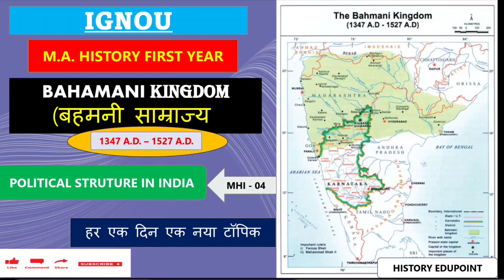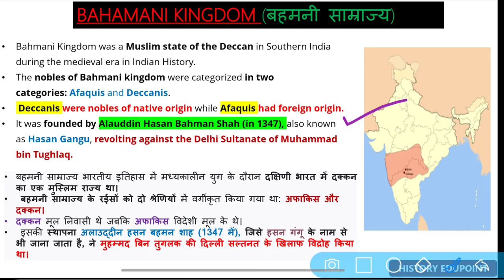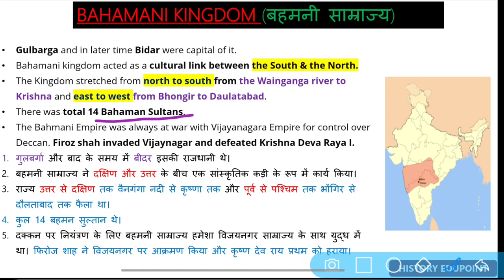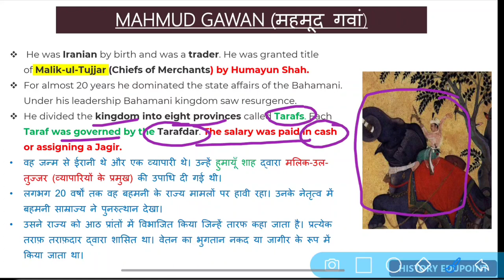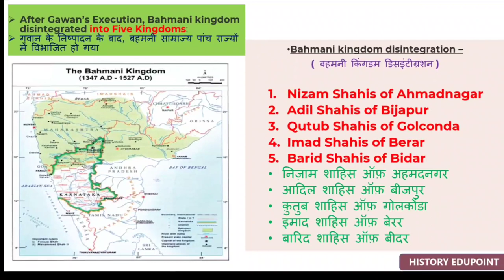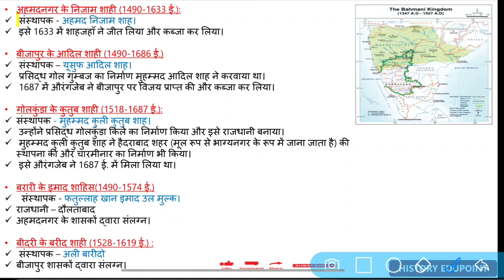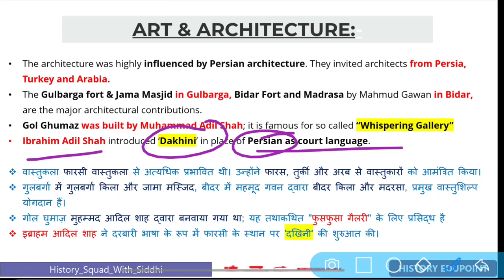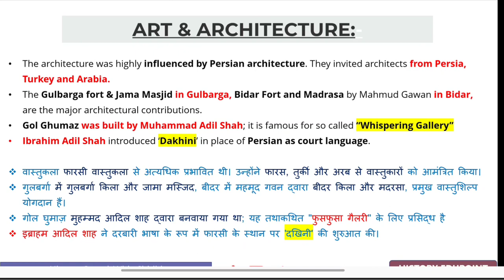Bahamani Kingdom | MHI -04 | History Lecture For all History Exams| IGNOU Ma History Lecture 2022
Hello Students in this Video we will discuss about IGNOU First year MA History Syllabus complete Information in one video.

Hello Students , In this Video we will discussed about IGNOU assignment January 2021 Syllabus and How to write assignment in First year M.A. History असाइनमेंट कैसे बनाये - How to Make IGNOU Assignment

Last Date of IGNOU MA History (MAH) Assignment Submission

The IGNOU MA History assignment submission last date has been provided below in the tabular form

Course CodeLast Date for July 2020 SessionLast Date for Jan 2021 SessionMAH -1st year31st March, 202130th September, 2021MAH -2nd Year31st March, 202130th September, 2021